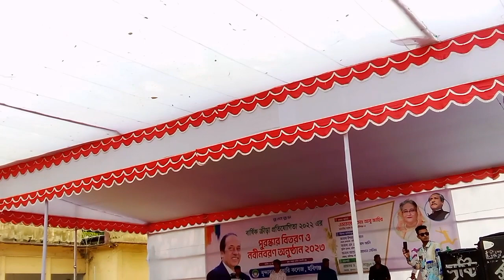Brindaban govt college habiganj। ( নবিন বরণ অনুষ্ঠান )। vlog। entertainment।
Brindaban govt college habiganj।   ( নবিণ বরণ অনুষ্ঠান  )। vlog। entertainment। বৃন্দাবন সরকারি কলেজ হবিগঞ্জ এর নবিণ বরণ অনুষ্ঠান